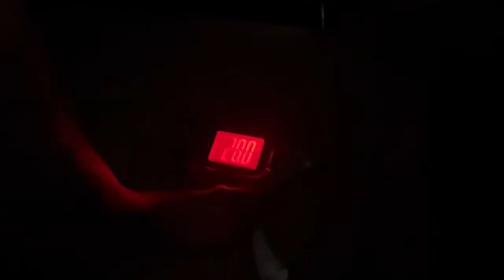UWC 35!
Another successful mission in Tijuana, Mexico. Alan “Superglue” Martinez stays undefeated. We are back to work looking to get to the next level. All glory to God!